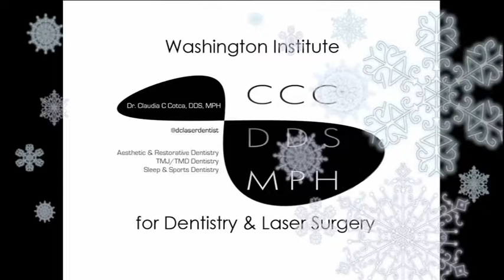Dr. Claudia C. Cotca & @dclaserdentist Staff wish you a Very Marry Christmas!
At the tender age of 5, Dr. Claudia C. Cotca knew she was destined to be a dentist. Dr. Cotca has been blessed to reap a worldwide reputation as a highly skilled aesthetic restorative dentist.  With degrees in Chemistry, Cellular Molecular Biology, Toxicology, and Doctor of Dental Surgery, Dr. Cotca focuses on comprehensive oral multidisciplinary dental treatments.  She is a Fellow in the American Academy of Oral Medicine, Pierre Fauchard Society, International College of Dentists, and member of the International College of Prosthodontists.  “My comprehensive diagnostic approach integrates aesthetic-driven facial smile rehabilitation with biomedical oral therapies, including sleep apnea rehabilitation, extending from oral therapies for diabetes, cancer/chemotherapy to age and gender specific oral health aesthetic treatments.” says Dr. Cotca.